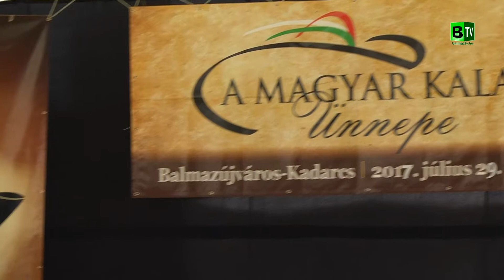5 éves a Nagy-Sziki Hagyományőrző Néptánc Egyesület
Öt évvel ezelőtt, 2012-ben egy szép nyári napon Szarvas Imréné gondolataiban megfogalmazódott, hogy létrehozzon a fiataloknak egy tánccsoportot. A gyermekektől mindössze egyszer kellett megkérdezni, hogy szeretnének-e néptáncolni. Egyből belelkesedtek és már táncra is lendült a fiúk-lányok lába.
Eleinte a Nagysziken járták a táncot, majd a 48-as Olvasó Népkörben leltek új otthonra, napjainkban pedig az Ifjúsági és Közösségi Házat lakják be néhány órára.
Kezdetben speciális segítség nélkül léptek fel, azonban 2016 óta Kovács Ágnes tánctanárral csiszolják a repertoárt.
Az ötletgazda Szarvas Imréné, szinte saját unokáinak tekinti a Nagy-Sziki Hagyományőrző Néptánc Egyesület jelenlegi és korábbi tagjait.